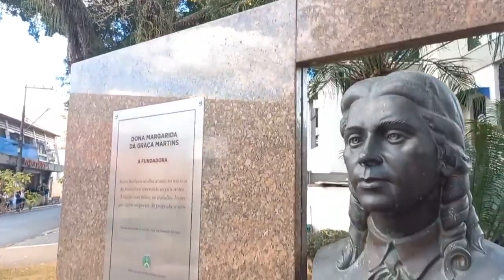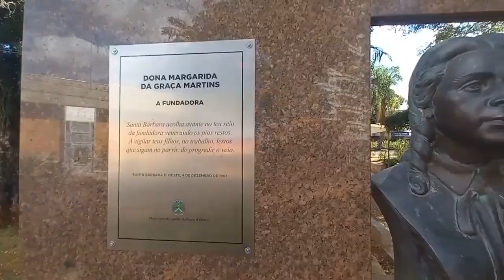Personagens de Santa Bárbara #10 | Convidado: Robson Caineli - Ex-Inspetor da Guarda Civil Municipal